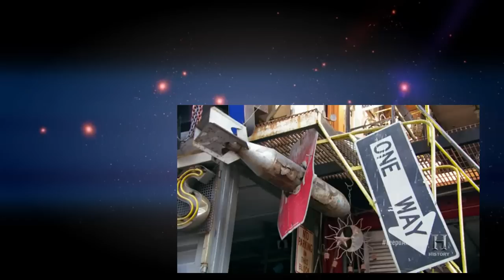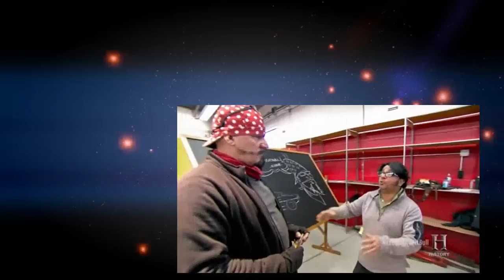Leepu and Pitbull Season 1 Episode 1 Custom Overdrive